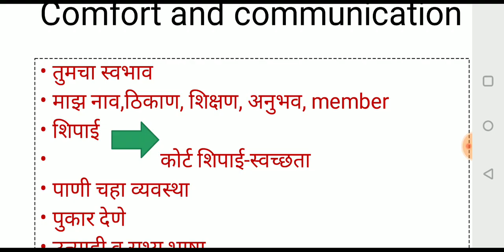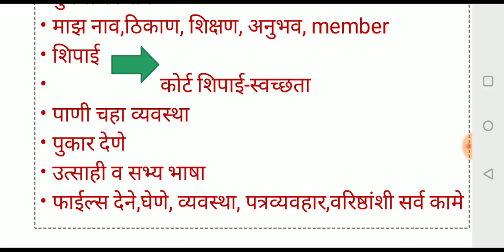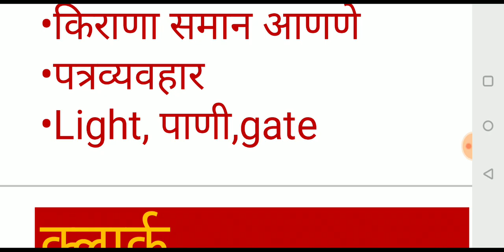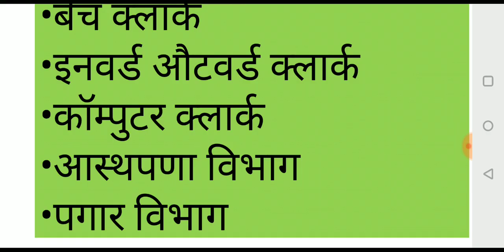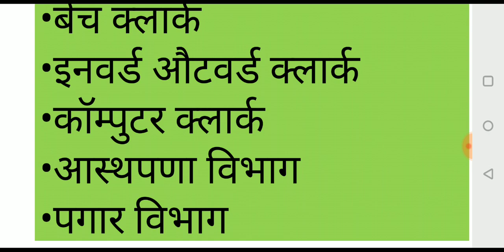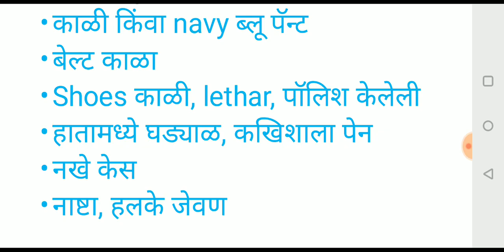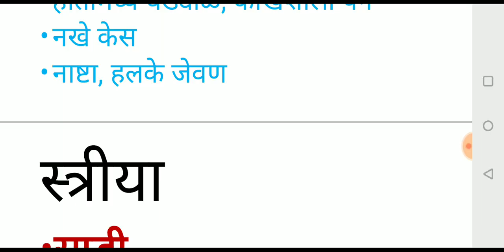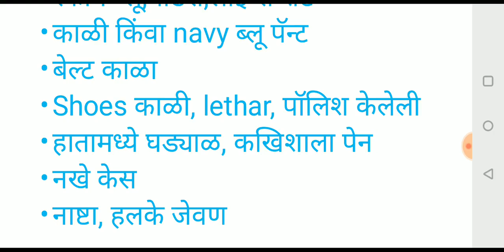जिल्हा न्यायालय मुलाखत तयारी जॉब प्रोफाइल व गणवेश